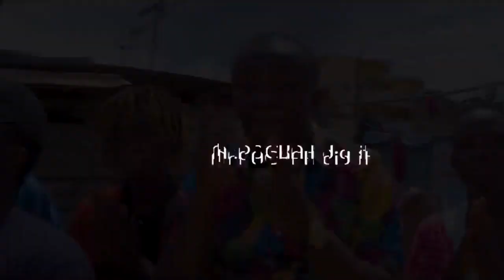DANCE IKIBAMBA ( FK EXTENDED ) - VDJ JONES x PADI WUBONN x Bruz Newton x Pitah Scarlet